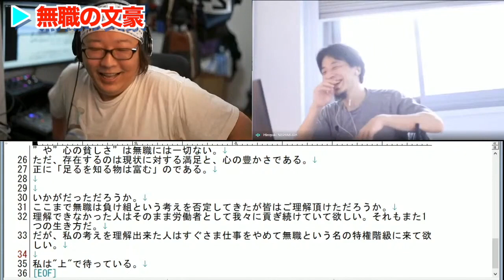【天下一無職会】名言爆誕w無職の文豪、現る！【ひろゆき/ひげおやじ】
──私は"上"で待っている。──

当チャンネルは動画管理元ガジェット通信様の許可の元運営しております。

【元動画】
【第2回】天下一無職会【お便り募集】